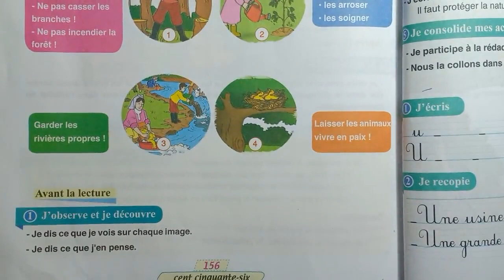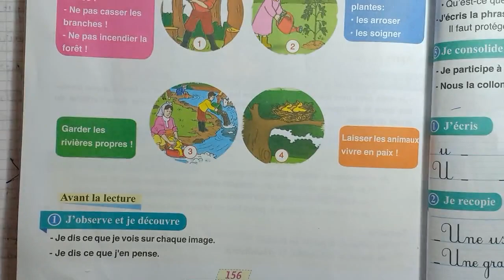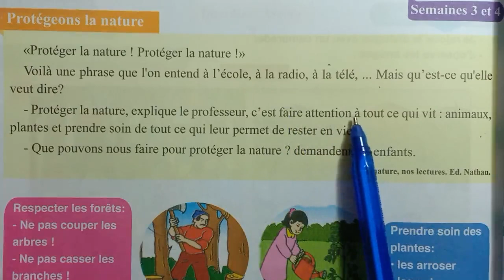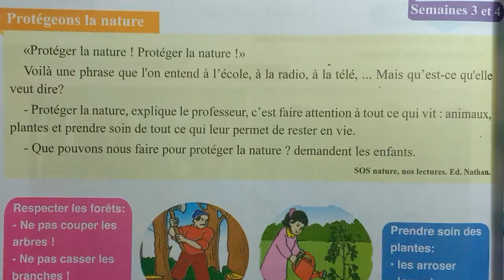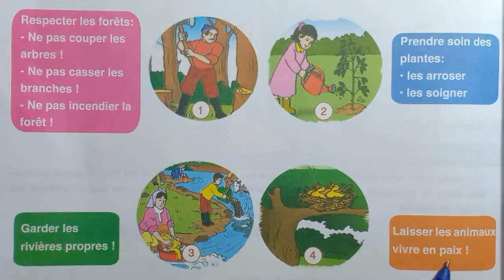Pour Communiquer En Français 4e Page 156 157 Lecture Protégeons La Nature